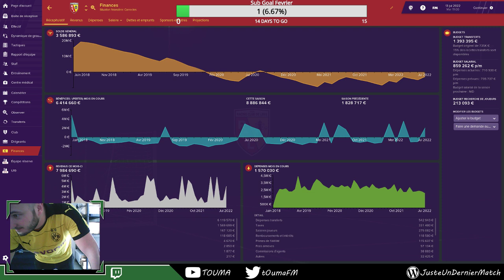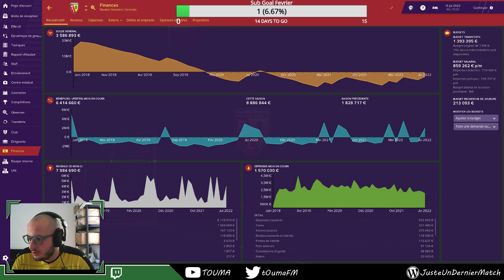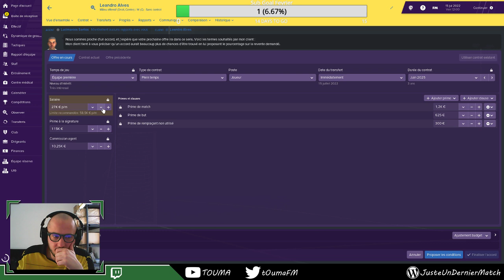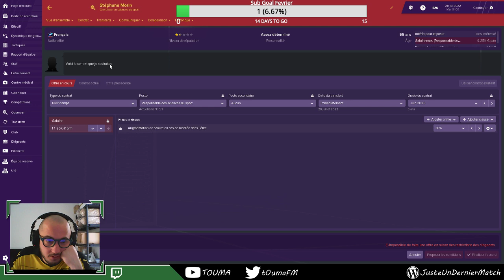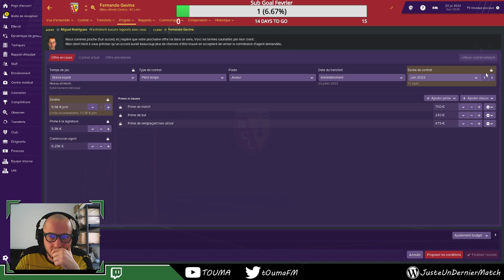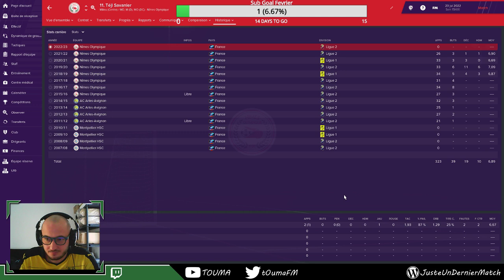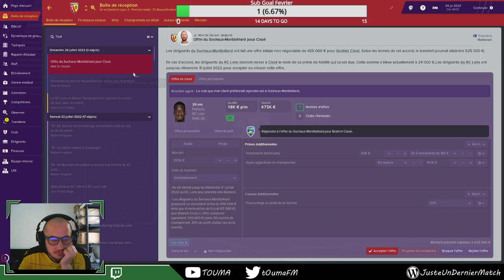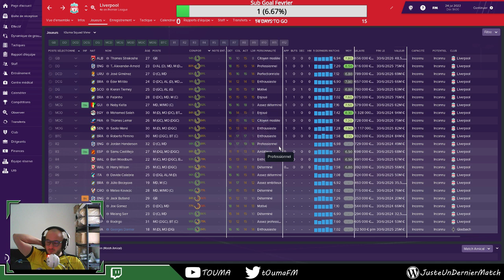Fernando Cavenaghi - S5 E1